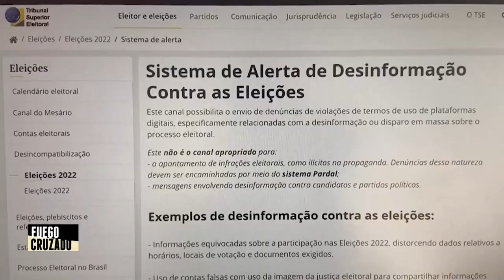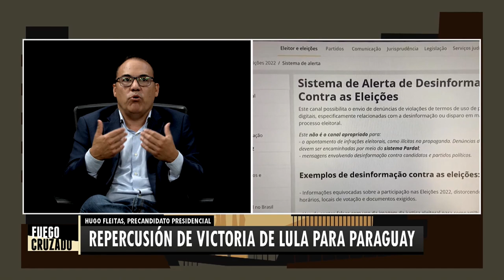FuegoCruzado - Elecciones en Brasil